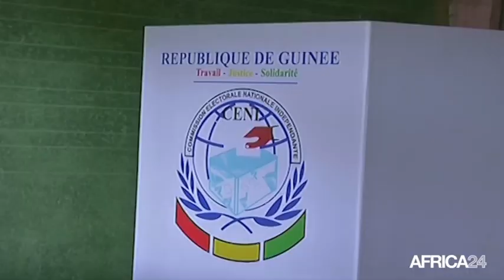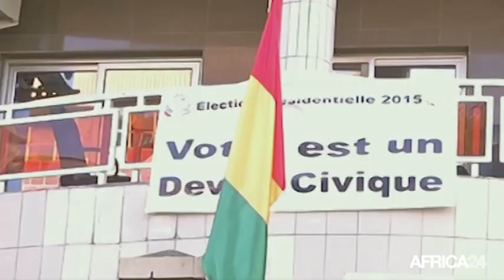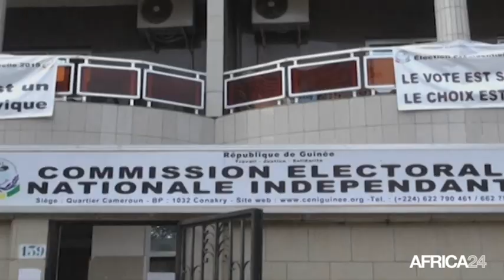Guinée, Polémique autour de la nomination de Sidya Touré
Politique, Nommé Haut Représentant du chef de l’État guinéen Alpha Condé, le Président de l’Union des forces républicaines (UFR), Sidya Touré va contribuer à la gestion des politiques publiques du pays. Même si ses attributions ne sont pas encore connues, la polémique autour de la nomination de l’ancien premier ministre alimente le débat politique.